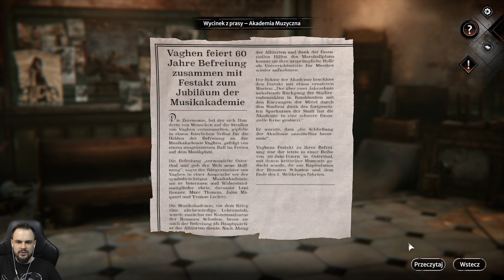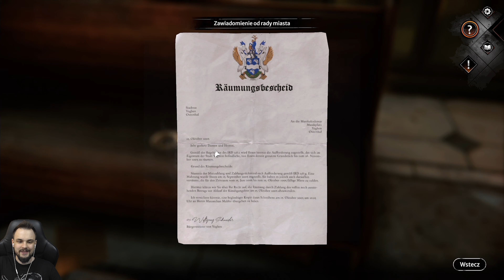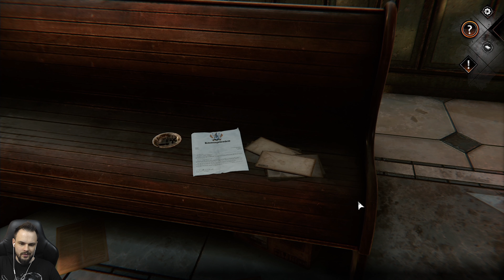LEGENDA ORKIESTRY | Syberia 4 The World Before PL 4K [#10]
Witam w kolejnym odcinku z Syberia 4 The World Before PL!

Syberia: The World Before stanowi bezpośrednią kontynuację poprzednich części, ale opracowano ją tak, aby ich znajomość nie była konieczna do zabawy. Akcja tej produkcji toczy się w dwóch różnych epokach, w których kierujemy odmiennymi postaciami. W 2004 roku poszukiwanie własnej tożsamości prowadzi znaną z poprzednich odsłon cyklu Kate Walker do ulokowanej w syberyjskiej tajdze kopalni soli. Bohaterka zostaje uwięziona w podziemnych tunelach, przez co wyprawa zmienia się dla niej w prawdziwą walkę o przetrwanie. W 1937 roku natomiast trafiamy do fikcyjnego Vaghen i wcielamy się w siedemnastoletnią Danę Roze. Protagonistka stoi u progu wielkiej kariery w roli pianistki, jednak sen z powiek spędza jej widmo II wojny światowej oraz zagrożenia ze strony rosnącego w siłę faszyzmu. Na barkach obu bohaterek spoczywa odkrywanie dawno zapomnianych tajemnic.

0:01 Wstęp
0:18 Gameplay

• Polski gameplay Syberia 4  | Polski gameplay Syberia The World Before
• Zagrajmy w Syberia 4 po polsku | Zagrajmy w Syberia The World Before po polsku
• Let's play Syberia 4 | Let's play Syberia The World Before
• Gameplay Syberia 4 | Gameplay Syberia The World Before
• Syberia 4 gameplay PL | Syberia The World Before gameplay PL
• Syberia 4 PL | Syberia The World Before PL
• Syberia 4 spolszczenie | Syberia The World Before spolszczenie